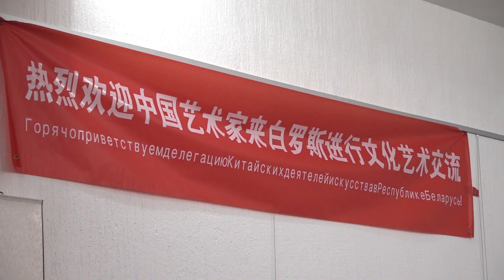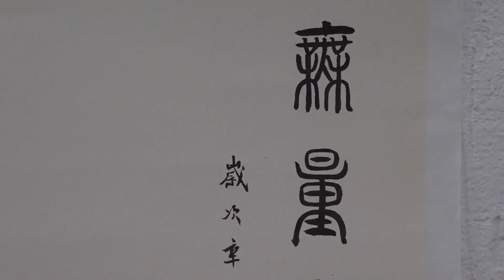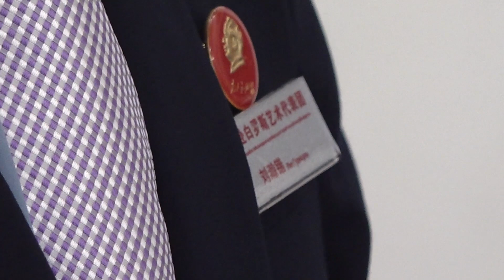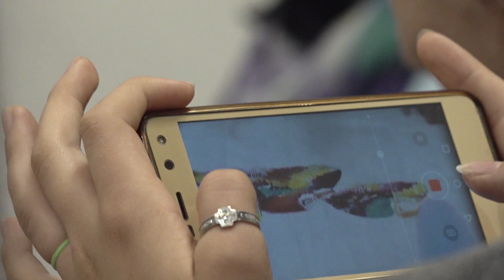Молодечно АРТ-2018 . Мастер-класс китайских художников (FHD)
После непродолжительных "каникул", продолжаю выкладывать видеотчёты со второго открытого художественного пленэра "Молодечно ART-2018" . 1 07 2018 во Дворце культуры прошёл мастер-класс китайских художников .  Треки : Exotic dream music - "Sunrise in Peking" и Yohi - "Thanks With Erhu Cello" .Камера Sony FDR-AX700 . Съёмка , монтаж : Валерий Клименченко , канал подписываемся , здесь регулярно появляется что-нибудь интересное ;-)